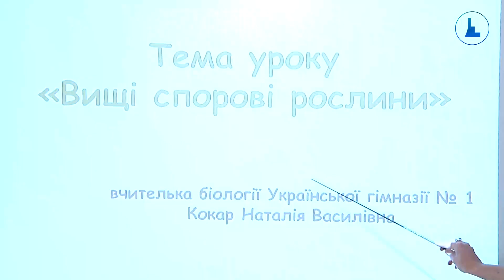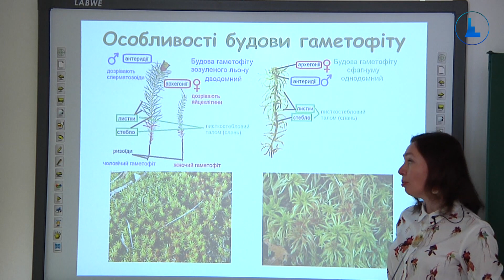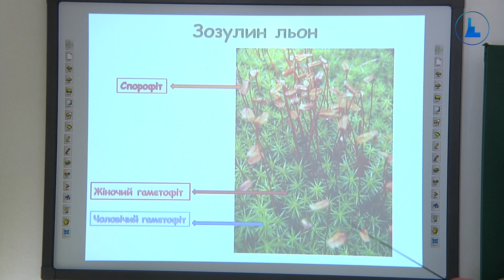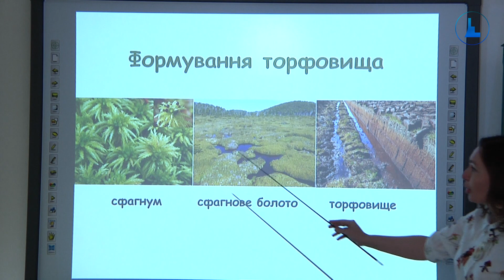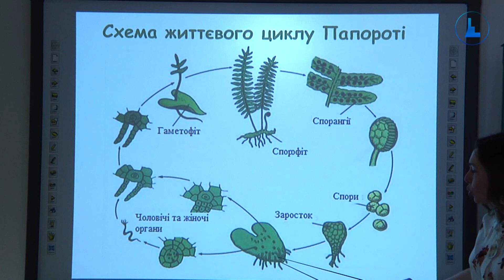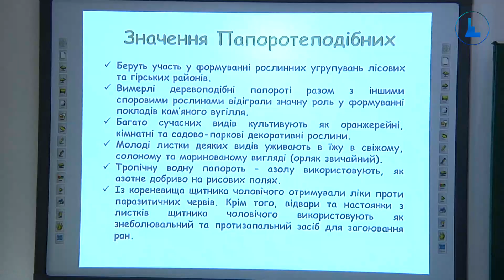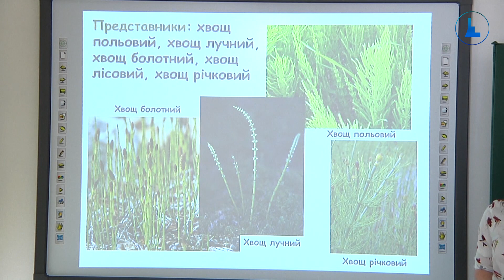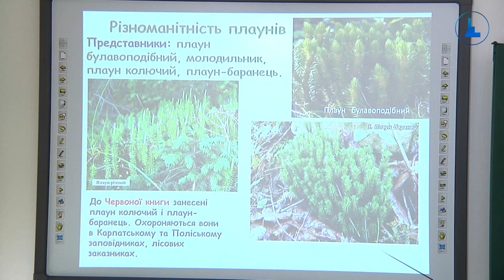Навчання онлайн. 6 клас. Біологія. Вищі спорові рослини